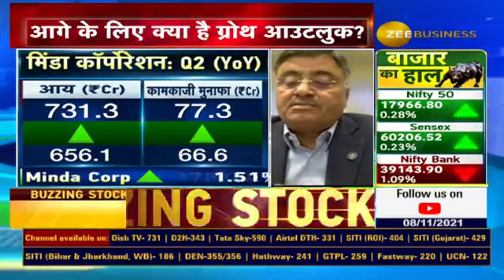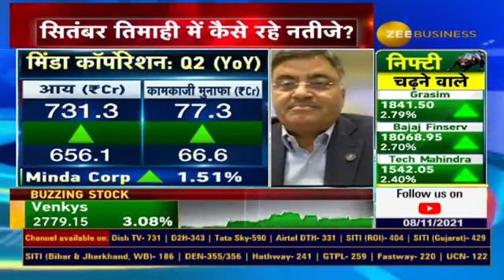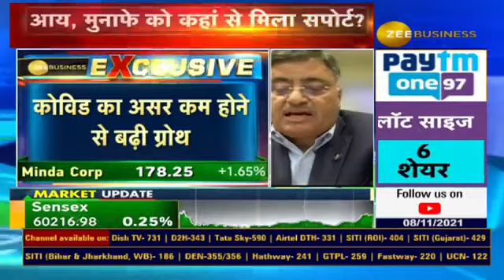CORPORATE RADAR | MINDA CORP Management Talking on Q2 Results | Watch it with Swati Khandelwal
MindaCorporation के कैसे रहे नतीजे?

नतीजों को कहां से मिला सपोर्ट?

क्षमता विस्तार के लिए क्या प्लान?

देखिए नतीजों पर Minda Corporation के मैनेजमेंट से स्वाति
खंडेलवाल की खास बातचीत